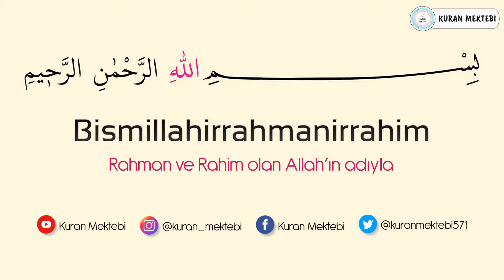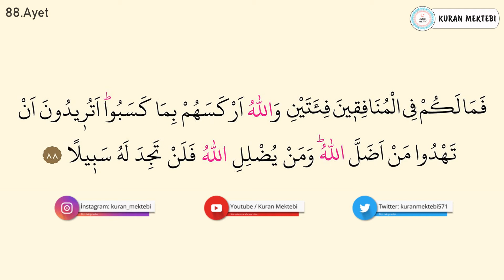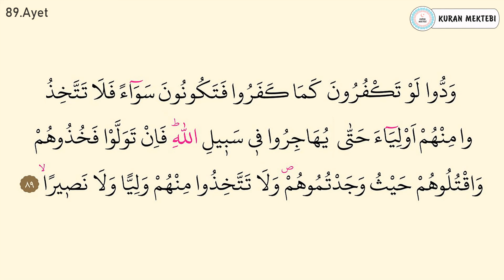Nisa suresi ezberle 10 tekrar 87-89 ayetler (Nisa suresi 16.sayfa ezberle)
nisa suresi ezberle 10 tekrar Mishary Rashid al Afasy videomuzda, nisa suresi ezberlemek için hazırlanan, nisa suresi ezberleme 10 tekrar şeklinde oluşturulmuştur, nisa suresi her ayet 10 tekrarlıdır bu şekilde. nisa suresi 16.sayfa ezberle bölümündedir. ayrıca nisa suresi 16.sayfa oku arapça veyahutta nisa suresi 16.sayfa dinle yapabilirsiniz.

Memorize Surah an nisa with 10 repetitions Mishary Rashid al Afasy. This video, which is prepared for memorizing the Surah an nisa, and surah al imran page 16 learn surah an nisa has been prepared in the form of memorizing the Surah an nisa with 10 repetitions. memorize surah an nisa page 16 videos. This is how you can memorize Surah an nisa. Each verse of Surah an nisa has 10 repetitions. . The second page memorization of Surah an nisa is also in this section. Memorize the 16th page of Surah an nisa 10 repetitions. surah an nisa each verse repeated 10 times to help easy memorization. surah an nisa full text arabic